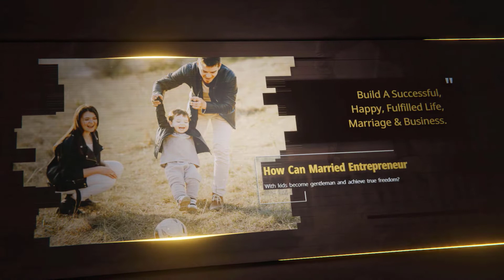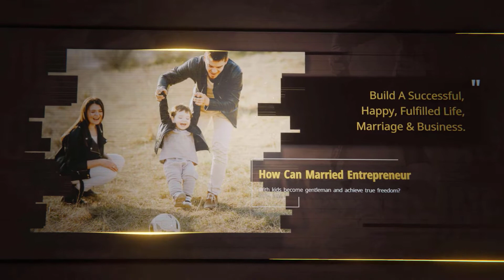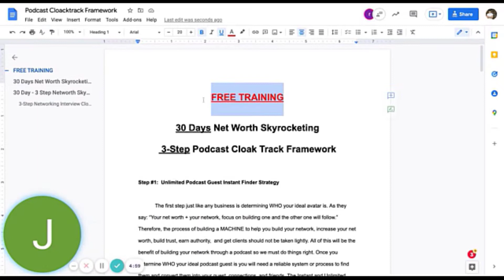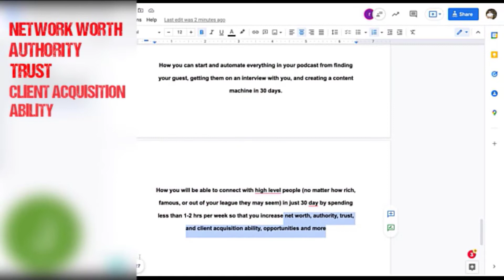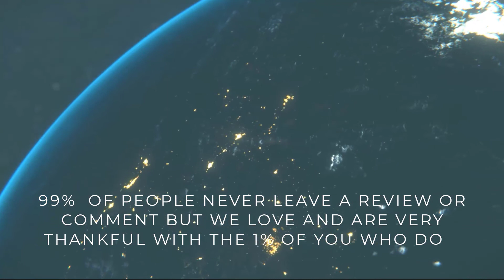3 Steps to make money inside | Jermaine Steele | Gentleman’s SHF Talk with Alex Ramirez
If you are looking for steps to make money and need help with mindset, then you should watch this video!
Jermaine Steele, who has been over $200 000+ in debt found success in MLM, now a Multi-Six-Figure eCommerce Expert speaks about mindset strategies and action steps to start making money!
He went from hundreds of thousands in debt and his house close to being taken by the banks to now being an entrepreneur that generated over a million dollars.

Jermaine Steele speaks on the mindset you need to have to make money, plus in this interview there are 3 action steps you can take today to make more money TODAY!

Success. Happiness. Fulfillment
This will be my new coaching program.
This will be a new venture I will be venturing on to make impact on people Lives create success, create happiness, and fulfillment in people’s lives.